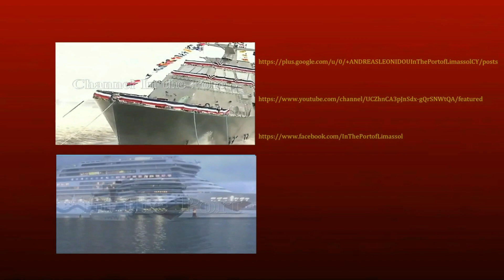Sailing Yacht A - the art of Design !!!!!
A (sailing yacht)
Sailing Yacht A is a sail-assisted motor yacht[2] built in Kiel by Nobiskrug for Andrey Melnichenko.[3] Her propulsion consists of a variable-speed hybrid powerplant with two lineshaft controllable-pitch propellers that is sail-assisted by a three-mast fore-and-aft sailing rig. The freestanding carbonfiber rotating masts were manufactured by Magma Structures at Trafalgar Wharf, Portsmouth.[4] Doyle Sailmakers USA manufactured the three fully-automated carbonfiber/taffeta full roach sails. The furling booms were built in Valencia by Future Fibres. The vessel features an underwater observation pod in the keel with 30cm-thick glass. S/Y A is the largest private sail-assisted motor yacht in the world.[5]
S/Y A was delivered by Nobiskrug on February 3rd, 2017 and left Kiel on February, 5th, 2017.[6][7] [8] She exited the Baltic Sea in light mode on near-empty fuel tanks in order to clear the Drogden Strait with minimum draught. She underwent further sea trials and the final fit-out at the Navantia shipyard in Cartagena, Spain. According to Boat International and SuperYacht Times, the handover to its owner was in spring 2017. [9][10][11] [12] It was handed over to the owner by the project team led by Dirk Kloosterman in May 2017 in Monaco.[13]
Building site: German Naval Yards' deepwater premises in Kiel
Builder: Nobiskrug
Naval architecture: Dykstra & Partners
Exterior design: Philippe Starck, Dölker & Voges[14]
Interior decoration: Philippe Starck
Diesel powerplant: two MTU 20V 4000 M73L 24,050rpm 3,600 kW lineshaft engines
Electric powerplant: four 14,050–24,050rpm 2,800 kW hotel generators driving two Vacon 4,300 kW lineshaft motors
Transmission: superimposable/clutched diesel-electric transmission controlled by DEIF systems
Propulsion: Andritz Hydro / Escher Wyss & Cie. 5-bladed controllable-pitch lineshaft twinscrew.
Name: A
Namesake: A
Owner: ()
Port of registry: Sunderland, North east
Ordered: March 2011
Builder: Nobiskrug
Yard number: 787
Launched: April 2015
Acquired: May 2017
Identification: IMO number: 1012141[1]
Status: delivered
General characteristics
Tonnage: 12,558
Length: 142.81 m (469 ft)
Beam: 24.80 m (81 ft)
Draught: ~8 m (26 ft)
Decks: 8
Installed power: variable-speed diesel-electric plant
Propulsion: lineshaft controllable-pitch twinscrew
Sail plan: 3,747 m2 (40,330 sq ft) 3-mast schooner rig
Speed: cruising: 16kt; top: 21kt
Range: 5,320 nautical miles
Crew: 54